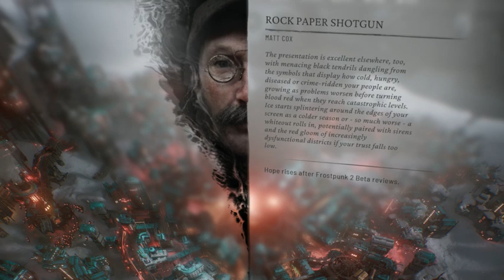Frostpunk 2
Develop, expand, and advance your city in a society survival game set 30 years after an apocalyptic blizzard ravaged Earth. In Frostpunk 2, you face not only the perils of never-ending winter, but also struggle with managing factions inside the Council Hall that watch your every step.

RELEASE DATE:
20 Sep, 2024

Credit
DEVELOPER:
11 bit studios
PUBLISHER:
11 bit studios